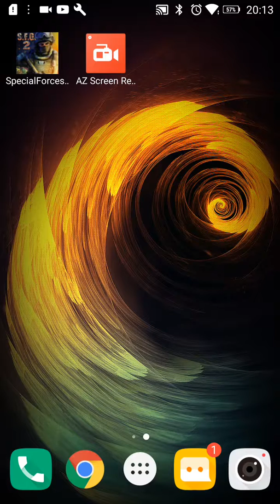SFG SPECIAL FORCE GROUP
UM GAMEPLAY MAROTO POSTADO QUARTA